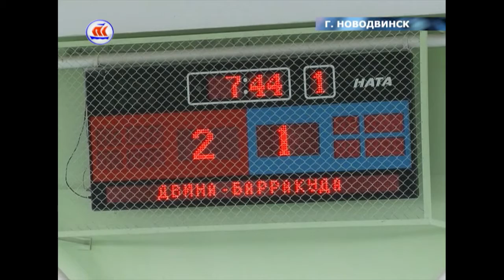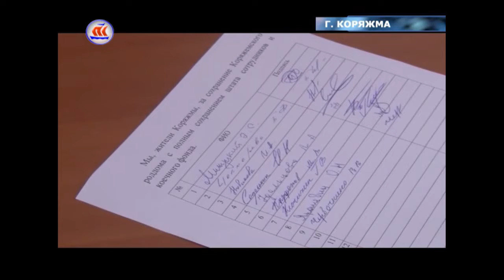14.05.2017 Регион за неделю